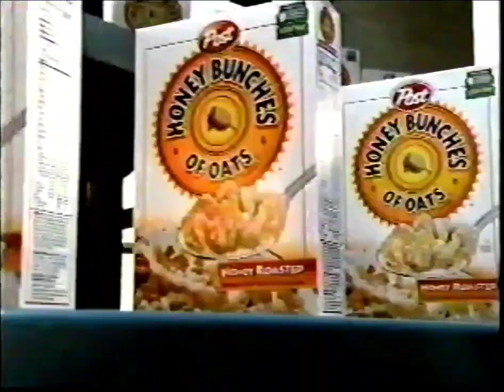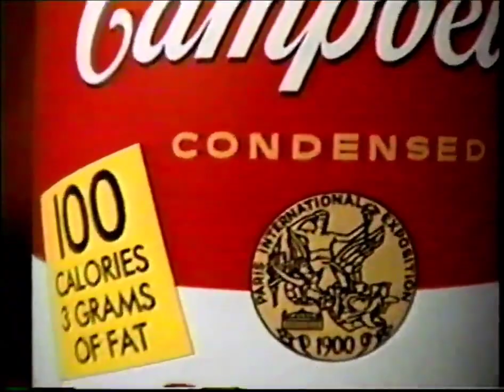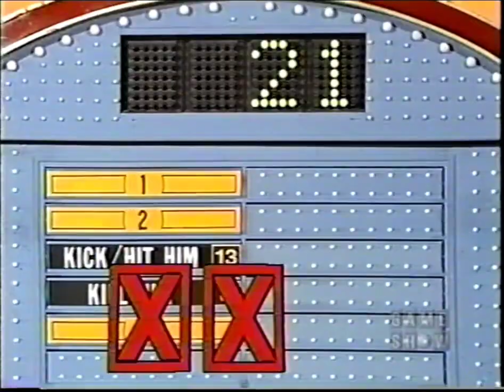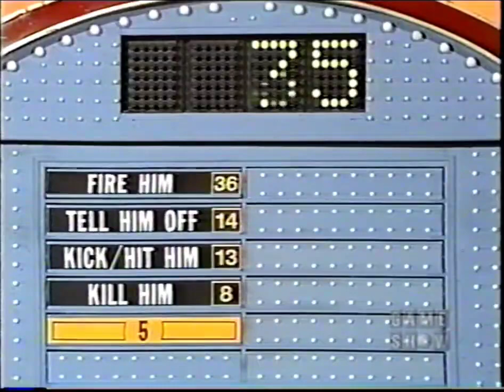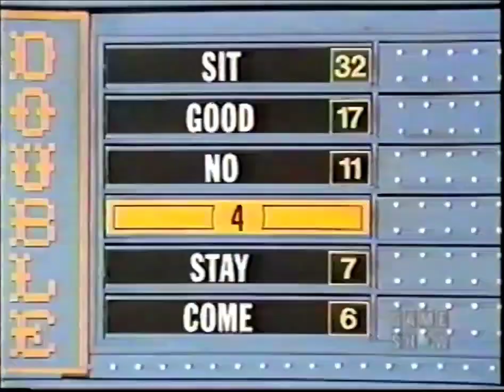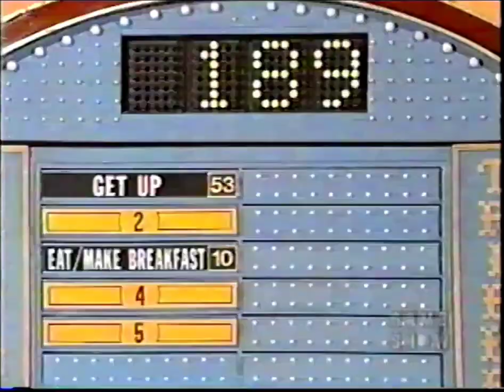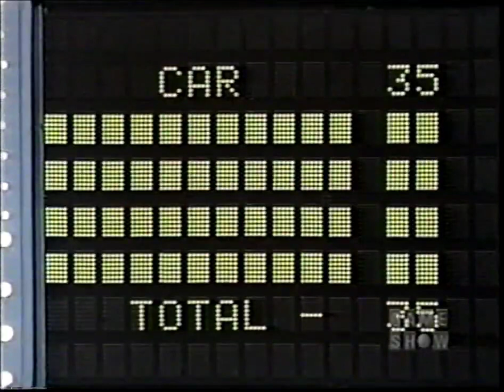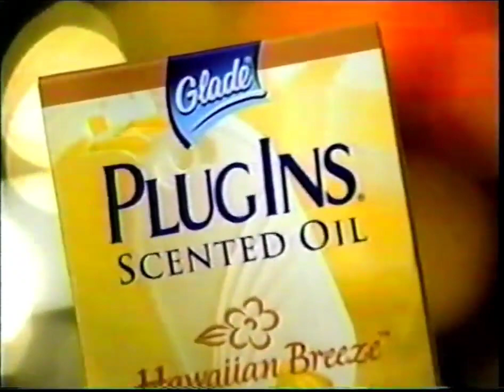Family Feud (SYN-1993)- (The Young & the Restless vs. The Price is Right-Day 4)